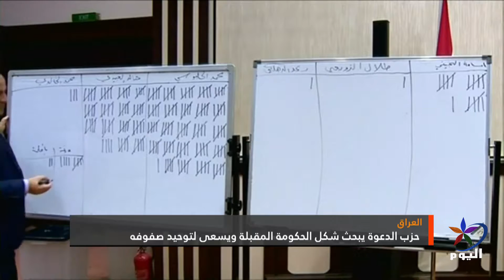حزب الدعوة يبحث شكل الحكومة المقبلة ويسعى لتوحيد صفوفه